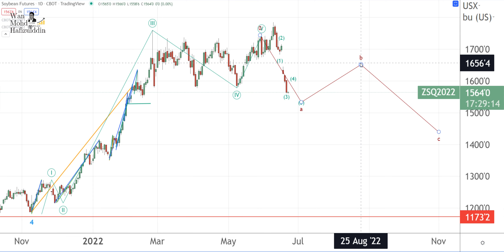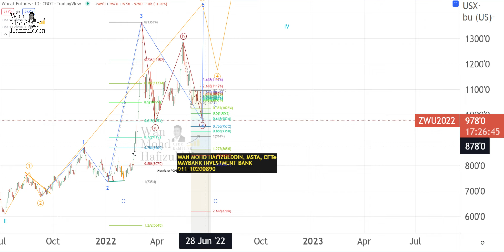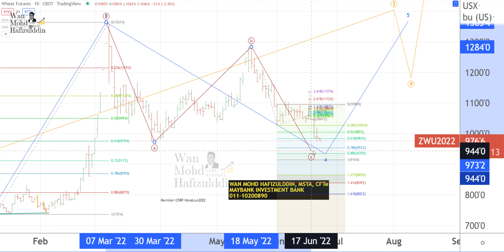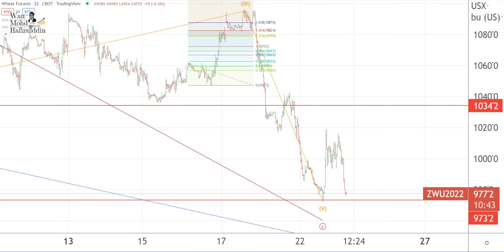23 6 2022 SOYBEAN CORN WHEAT